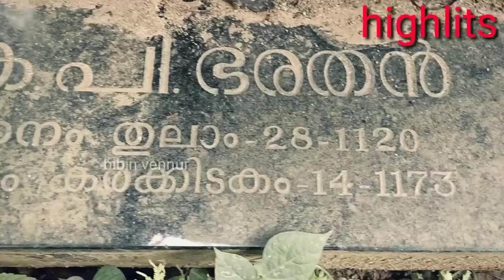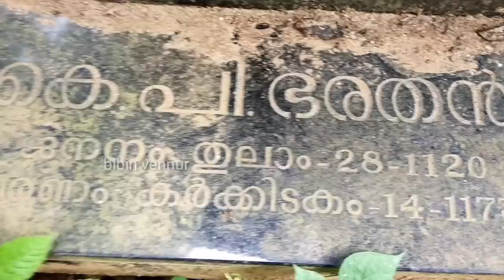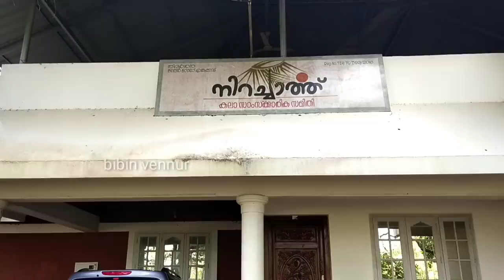kpac Lalitha house | അസ്ഥിതറ | indian filim maker bharathan house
കെപിസി ലളിത

Maheshwari Amma (born February 25, 1948), better known by her stage name K. P. A. C. Lalitha, is an Indian film and stage actress who works primarily in Malayalam theatre and Malayalam cinema. She started her acting career with K. P. A. C. (the Kerala People's Arts Club); a theatre collective in Kayamkulam, Kerala. In a career spanning five decades, she has starred in over 550 films. She is the current chairperson of Kerala Sangeetha Nataka Akademi. She was married to the late Malayalam filmmaker Bharathan

DIRECTOR BHARATHAN 🙏

Bharathan (14 November 1946 – 30 July 1998) was an Indian film maker, artist, and art director. Bharathan is noted for being the founder of a new school of film making in Malayalam cinema, along with Padmarajan  and K. G. George, in the 1980s, which created films that were widely received while also being critically acclaimed. A train of directors, and screenwriters followed this school onto the 1990s including Sibi Malayil, Kamal, Lohithadas and Jayaraj. He was born at Engakkadu near Wadakkancherry, in present-day Thrissur district of Kerala, India.

Sidharth Bharathan 🙏(born 26 May 1983) is an Indian film director, actor and screenwriter, who works in Malayalam cinema.[1] The son of director Bharathan and actress K. P. A. C. Lalitha, he began his film career through the Malayalam film Nammal (2002) as an actor. He made his directorial debut and played the lead role in Nidra (2012), it was a remake of the 1981 Malayalam film of the same name directed by his father.[2] Sidharth has also worked as a scenarist for the film Isha, a segment in the anthology film 5 Sundarikal.

Only for the knowledge of the people🙏🙏